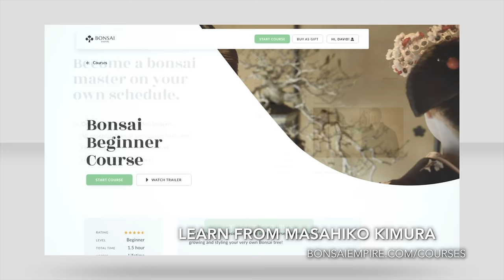Masahiko Kimura's Bonsai garden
Mr. Kimura's work is among the most famous and important of contemporary Bonsai in Japan. His new and radical approach to how he styled Bonsai was first seen as breaking with (too) many traditions, but soon he was widely recognized and respected.

Masahiko Kimura is one of Bonsai Empire's teachers, make sure to watch some free previews of his online course:

If you want to learn more about Bonsai, consider enrolling in one of our Online Bonsai Courses. For the curriculums and free lectures, go to: